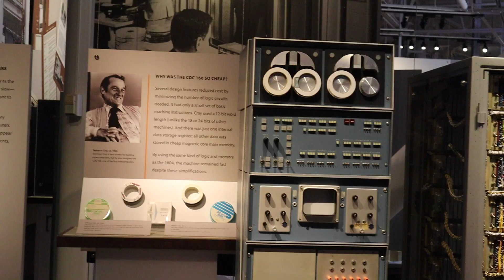My Experience as a Software Engineer in Silicon Valley | McGill University Computer Science Student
A Recap of my 5th Software Engineering Internship (at Silicon Valley) as a Computer Science Student at McGill University. I worked at Carbon3D which is a 3D Printing company in San Francisco Bay Area, California and I was able to understand what it was like to be part of a fast paced company in the heart of technology.

Time Stamps:
0:00 Intro
0:27 Carbon3D
0:56 Working in Silicon Valley
2:41 Internship Moments
3:48 Golden Gate Bridge: Moment 1
4:49 Road Trips: Moment 2
5:53 Food: Moment 3
6:30 Conclusion